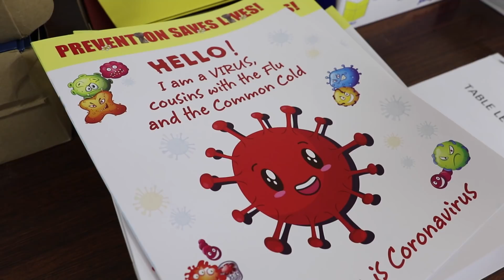Guam DPHSS-"COVID-19 Survivor"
Meet 92 Year Old Elvera Cagle-a resident of Guam and COVID-19 Survivor. She and her daughter Jackie Nagengast tell DPHSS their story.